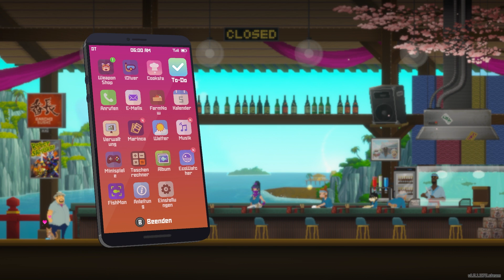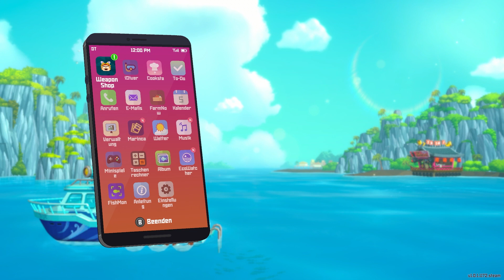Der verletzte Beluga #42| Let´s Play Dave the Diver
«DAVE THE DIVER»
Ein wunderschönes Indiespiel von MintRocket (2023)

Unterstützt die Entwickler und holt euch das Game ;D.

«Let´s  Play Dave the Diver»